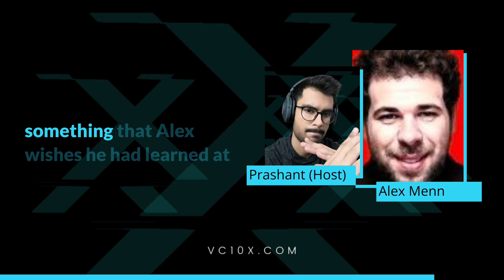Venture Capital is like a TV Series - Alex Menn, Partner, Begin Capital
Alex Menn is a Partner at Begin Capital, investing in B2B SaaS, Deeptech, Artificial Intelligence and Work Simplifiers at the seed stage.

We talk about:

- How Venture Capital is like a TV Series?
- Cool website of Begin Capital
- Investment thesis at Begin Capital
- Exciting Portfolio companies
- Something that Alex wishes he had learned at the start of his VC career
and more..